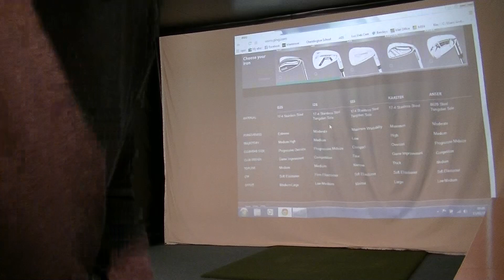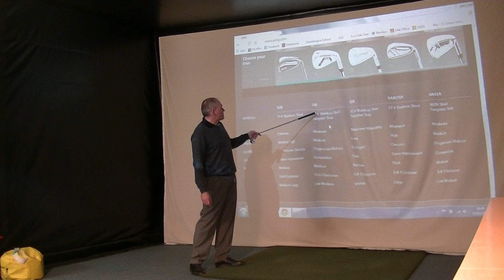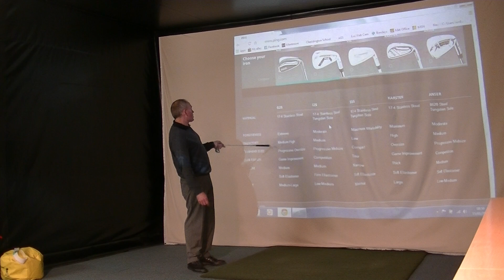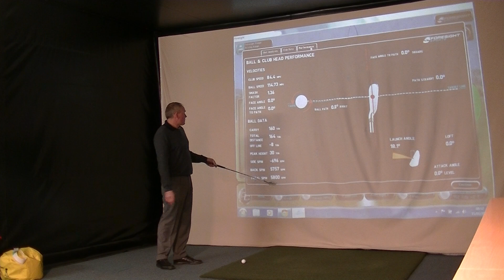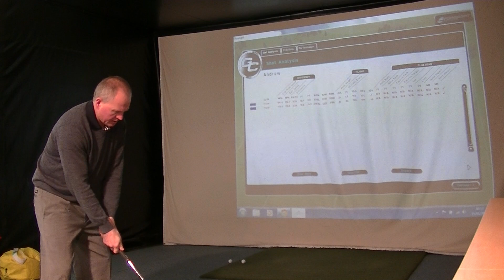Ping i25 iron review at Andrew Ainsworth Golf Academy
Check out the new Ping i25 Iron, great club with some serious performance.